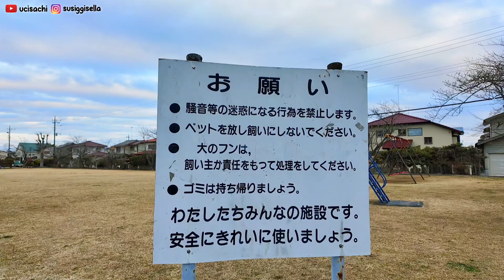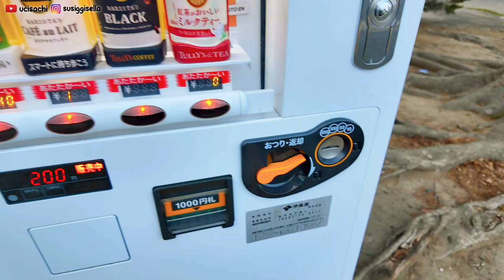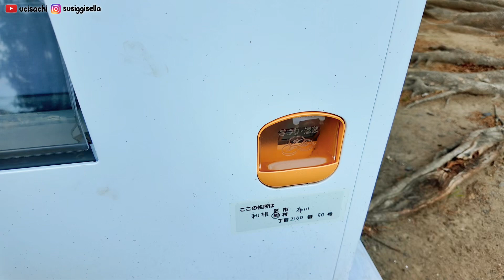#49 Kazeno Park 風の公園 Japan 🇯🇵利根町茨城県 🐕 Jalan-jalan di Taman Dekat Rumah